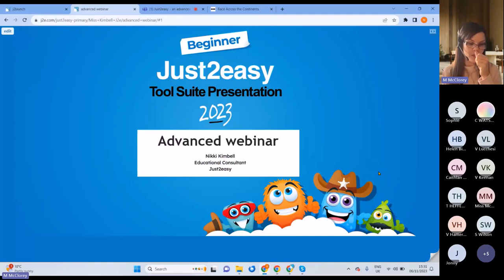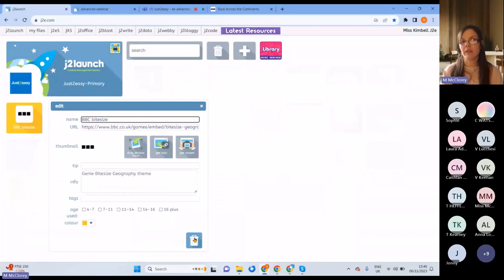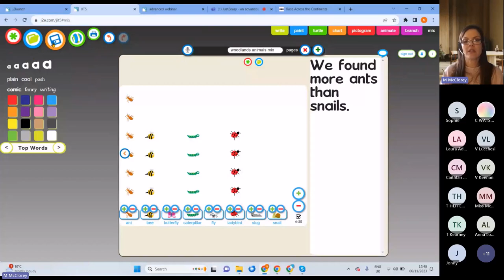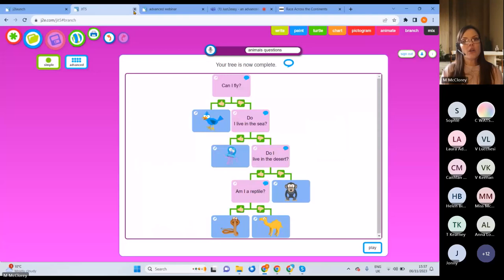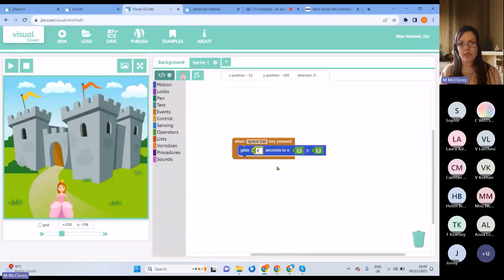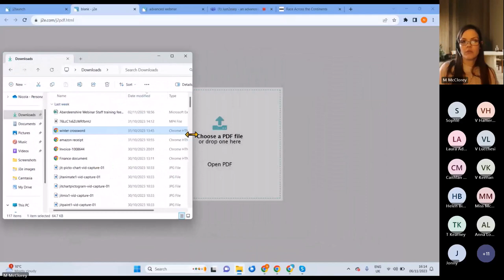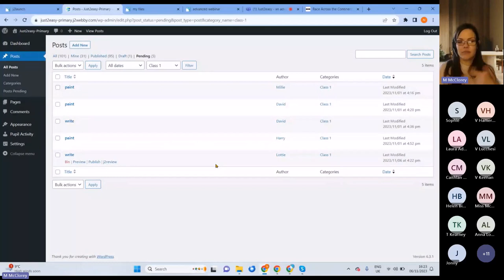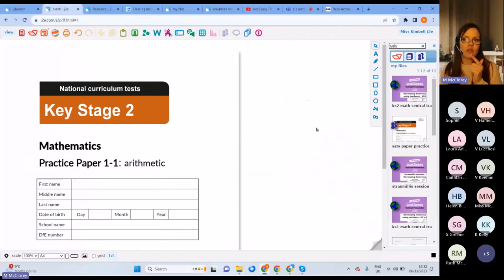Beginners webinars - Advanced tools in Just2easy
This webinar is a third webinar in the beginner webinar series (following on from the introductory and teacher tools webinars), and was recorded live on 6/11/2023.

Join Nikki, Just2easy's Educational Consultant, as she explores:

- Creating tiles on your launchpad
- JIT Mix eBook creator
- JIT Branch
- j2code
- j2webby
- j2pdf
- Adding resources to the resource library